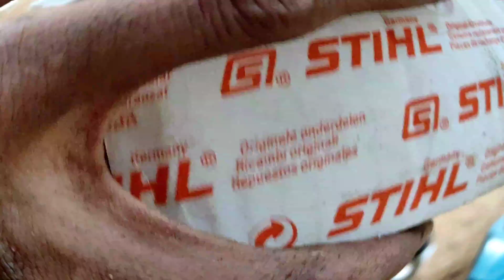Cara Mudah Ganti Spull Yamamaxpro dengan Spull Stihl Original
spull Komplit STIHL ORIGINAL
Tipe mesin : STIHL 070 , MS-720 di aplikaaikan ke mesin gergaji sensaw Yamamaxpro 070 ternyata presisi dan dapat berfungsi dengan baik, bahkan kelistrikannya jauh lebih besar dibandingkan dengan sebelumya..

Spesifikasi umum:
Part Number : 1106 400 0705
Type mesin   : 070 , MS-720
Description    : Stator Plate Assy
Fig No             : D-4/21

Cara mudah mengganti spool mesin Sensaw Yamamaxpro dengan spool Stihl asli
mesin potong kayu
ukiran kayu
membelah kayu

Cara mudah ganti spool engine Sensaw Yamamaxpro dengan spool Stihl asli @remonstarofficial6562